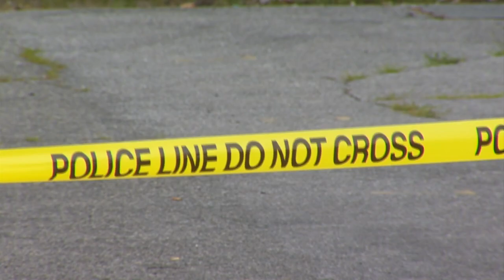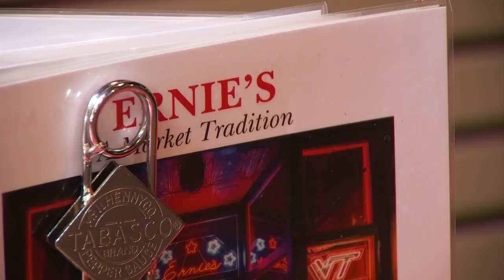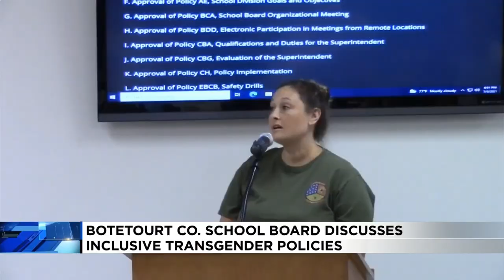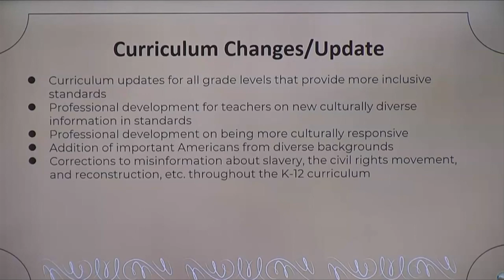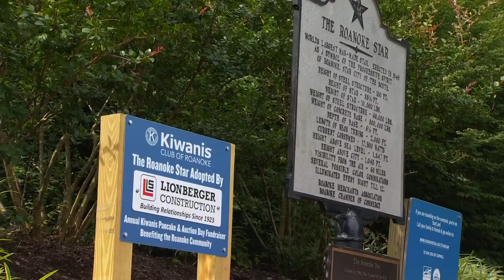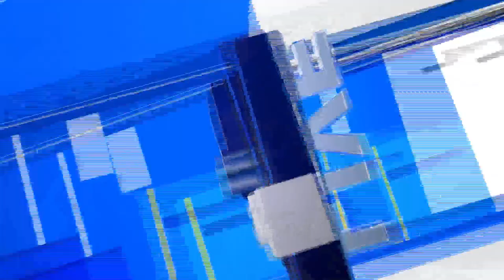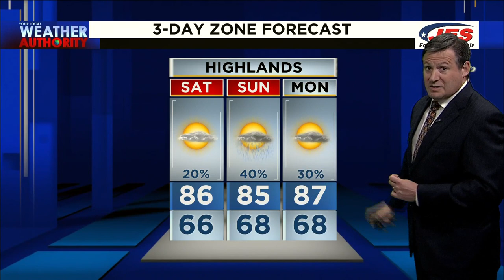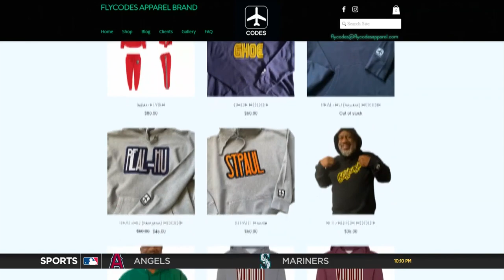10 News at 6 (Full) - July 9th, 2021 | WSLS 10 News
Cracking down on crime in the Star City and the rising tensions as schools navigate transgender-inclusive policies.

(0:00) Intro
(0:33) City leaders work with businesses to improve safety
(2:57) Franklin County man charged with felony child abuse of his 7-year-old grandson
(3:24) Quick check of the weather
(4:47) Vaccinated students and teachers do not have to wear masks says CDC
(5:31) COVID-19's impact across Southwest, Central Virginia
(6:23) Botetourt County School Board discusses inclusive transgender policies
(7:48) Bedford County School Board discusses Critical Race Theory
(8:31) Charlottesville to remove two Confederate statues
(9:28) Lionberger Construction wins bid to own Roanoke Star for a year
(10:08) Grandin Theatre returns to showing newly-released movies
(10:58) Friday Night Jamboree returns to inside at Floyd Country Store
(12:50) Weather Forecast
(16:19) Previewing Around the Way with EJ
(17:27) Goodnight

10 News at 6 (Full) - July 9th, 2021 | WSLS 10 News